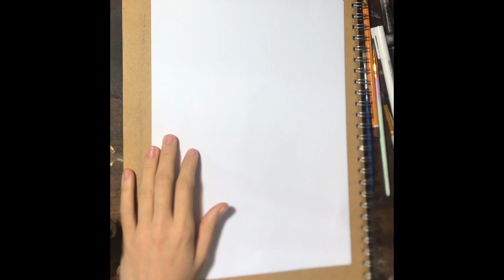Cách vẽ như một bậc thầy chỉ trong vài giờ một tuần!